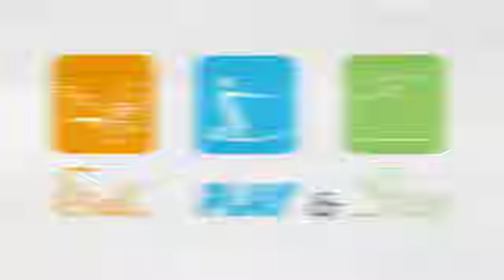Blue Lagoon Cruise includes Cave visit part two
Serving as one of Fiji's most popular touring and leisure cruising companies, Blue Lagoon Cruises offers must-try experiences that effortlessly capture the true essence of the South Pacific. There are three comprehensive tour itineraries for guests to select from and include all sorts of fun activities -- from snorkelling, to exploring underwater caves and visiting local villages. If you want to see the very best of Fiji, be sure to sail away with Blue Lagoon Cruises for an unforgettable time.